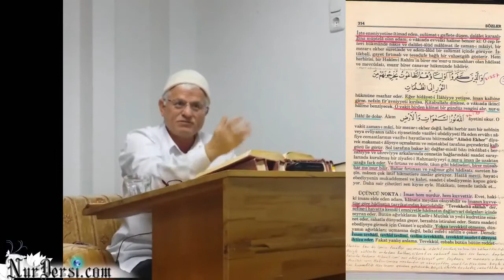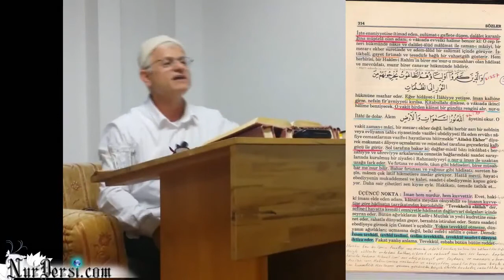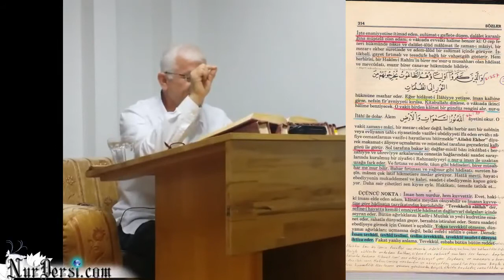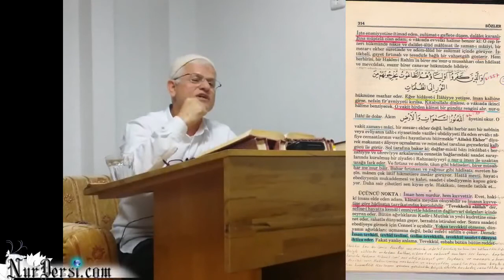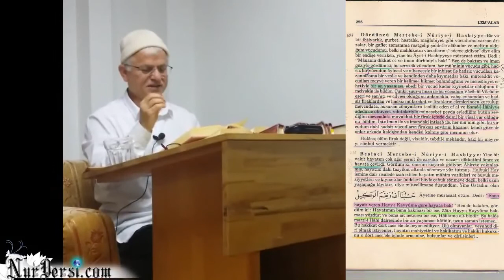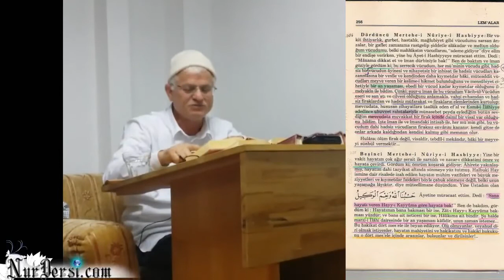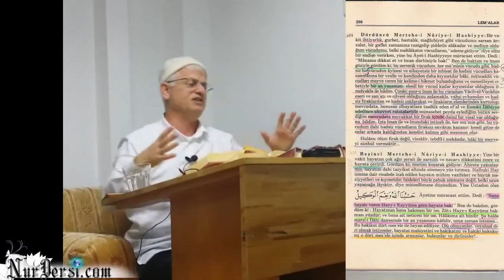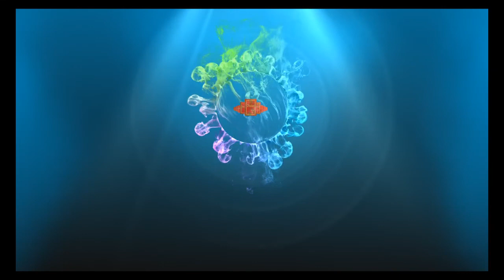23.Söz.Üçüncü nokta-iman hem nurdur,hem kuvvetir